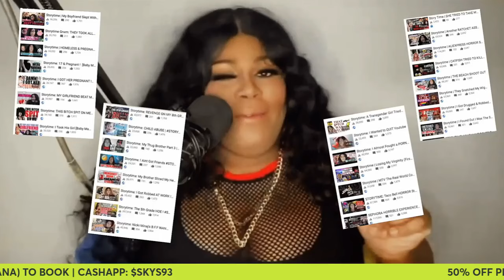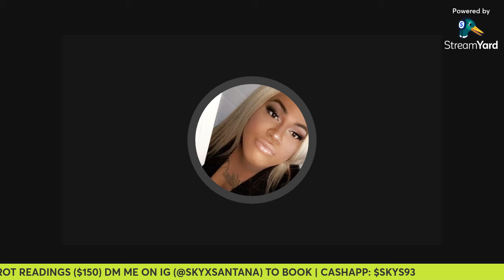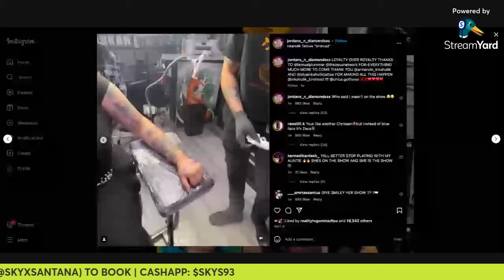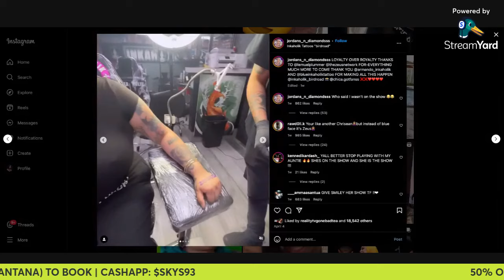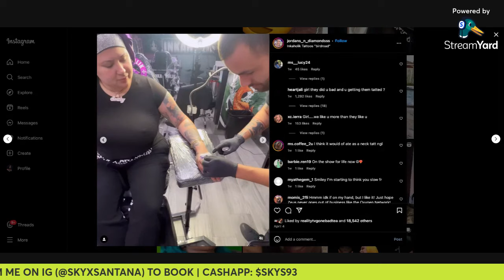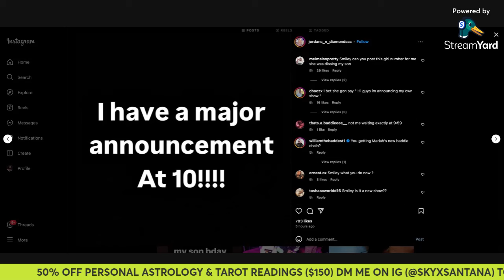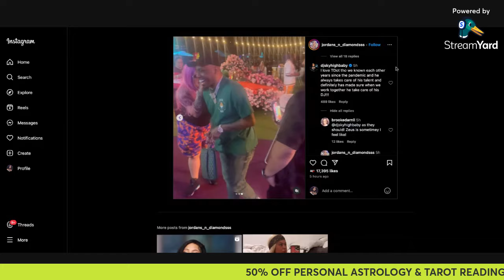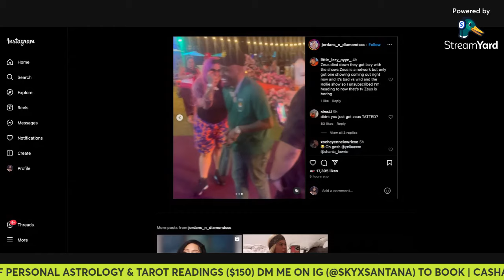BADDIES TEA | Smiley LEAVES Zeus Network FOR GOOD! & Announces NEW SHOW On NowThatsTV